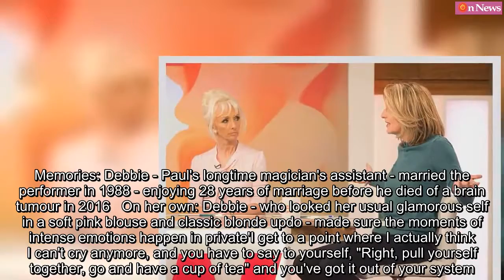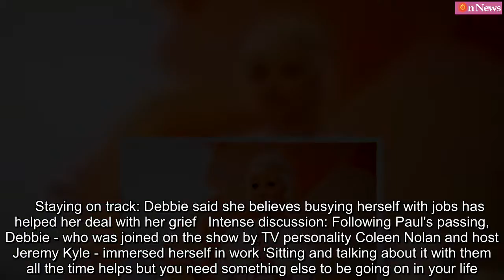Debbie McGee reveals breaking down over husband Paul Daniels' death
She's been candid about her grief since losing beloved husband Paul Daniels in 2016. And Debbie McGee confessed she still breaks down when remembering the famous magician - who passed away from a brain tumour in 2016 aged 77 - in a revealing interview on ITV's Loose Women on Monday.The Strictly Come Dancing star, 59 - who also chatted about her close friendship with dancing pro Giovanni Pernice - admitted she gets so emotional when thinking about her late husband she sometimes feels like she 'can't cry anymore'.   'I think I can't cry anymore': Debbie McGee revealed she still breaks down over husband Paul Daniels' death during an emotional discussion on Loose Women on MondayDebbie - who looked her usual glamorous self in a soft pink blouse and classic blonde updo - made sure her moments of intense emotions happen in private, before telling herself to 'pull yourself together'.    RELATED ARTICLES  Previous   1   Next   'It's awkward and desperate!' Viewers cringe as Ross King...  'I will always protect you': New dad Gaz Beadle pays tribute...  'There was glass on the floor!' Jeremy Kyle, 52, admits he...  Georgia Toffolo stuns This Morning viewers with 'cringe'...  Share this article   Share  She said: 'I'm not very good at crying in front of people so, most of the time, I can choose my moments when I recall Paul and think about him.'That's usually somewhere where I'm on my own, a hotel room or at home, and the floodgates open.   Memories: Debbie - Paul's longtime magician's assistant - married the performer in 1988 - enjoying 28 years of marriage before he died of a brain tumour in 2016   On her own: Debbie - who looked her usual glamorous self in a soft pink blouse and classic blonde updo - made sure the moments of intense emotions happen in private'I get to a point where I actually think I can't cry anymore, and you have to say to yourself, "Right, pull yourself together, go and have a cup of tea" and you've got it out of your system.  Following Paul's passing, Debbie - who was joined on the show by TV personality Coleen Nolan and host Jeremy Kyle - immersed herself in work, such as starring on the hit BBC dancing competition, and she believes busying herself with jobs has helped her deal with her grief. Debbie continued: 'Since Paul died, work has been the thing ... I've got the closest family anyone could have, I've got lovely friends, but you need something else to think about.    Staying on track: Debbie said she believes busying herself with jobs has helped her deal with her grief   Intense discussion: Following Paul's passing, Debbie - who was joined on the show by TV personality Coleen Nolan and host Jeremy Kyle - immersed herself in work 'Sitting and talking about it with them all the time helps but you need something else to be going on in your life.'Debbie - Paul's longtime magician's assistant - married the performer in 1988 - enjoying 28 years of marriage before he died of a brain tumour in 2016.She previously revealed, appearing on